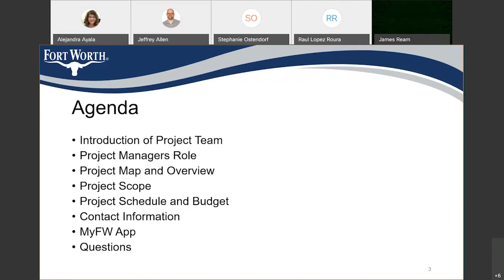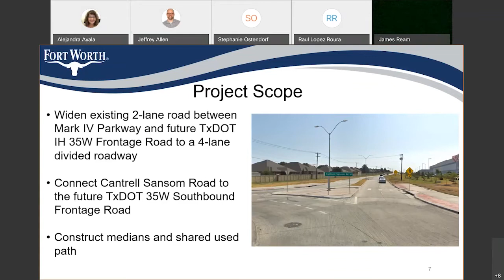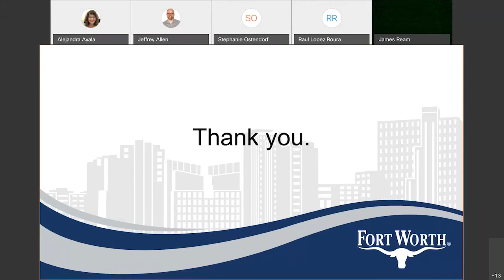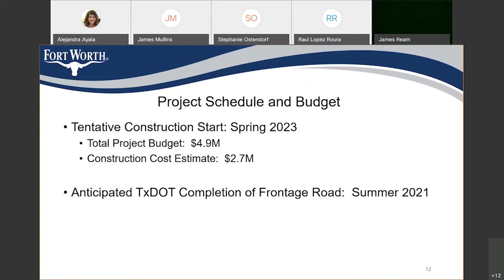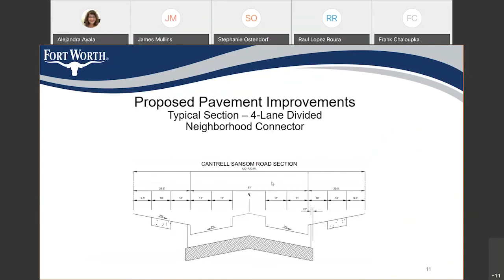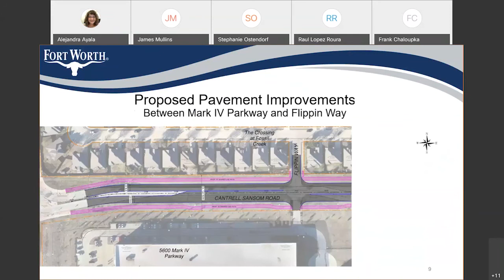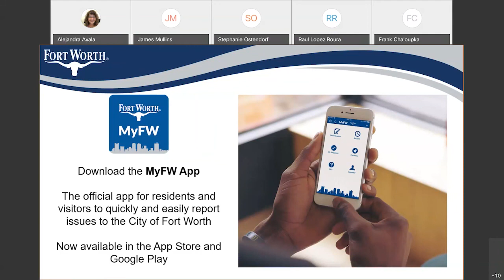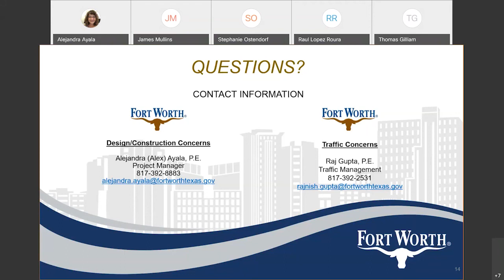Cantrell Sansom Roadway Widening: Aug. 10, 2020